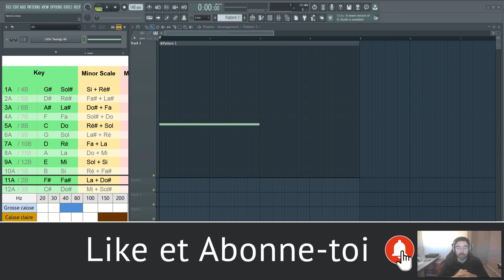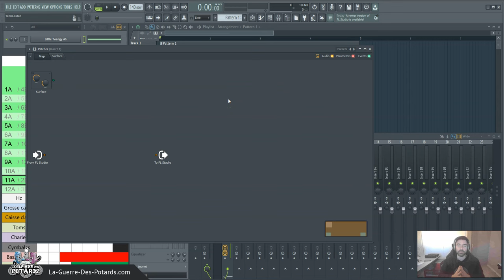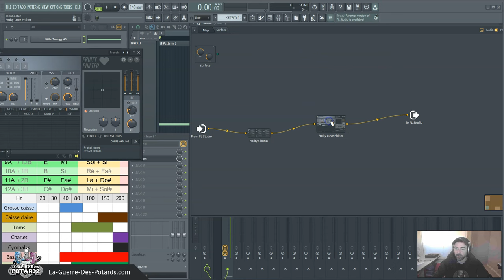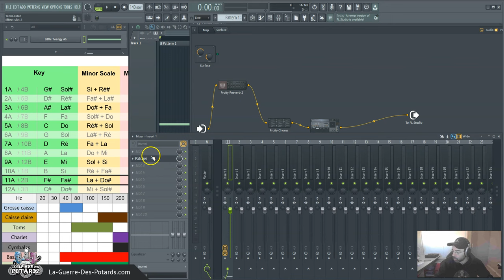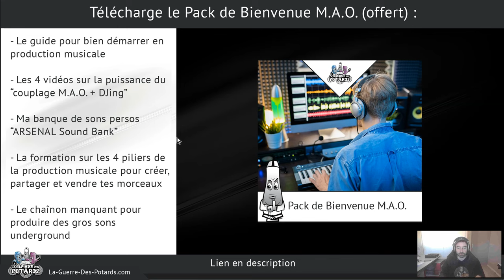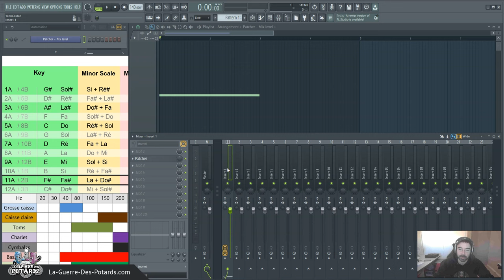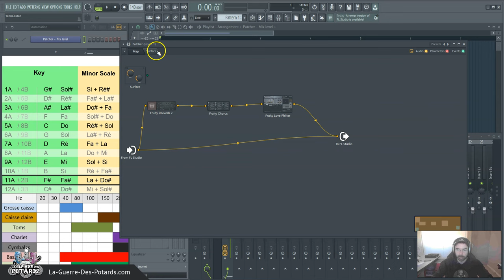TUTORIEL FL STUDIO : LE PATCHER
↓ ↓ ↓ ↓ PLUS D'INFOS CI-DESSOUS : ↓ ↓ ↓ ↓

Dans cette vidéo, je te partage un moyen efficace de décupler tes possibilités en termes de traitements audio grâce au patches...

Tu vas voir comment ne plus être limité par le rack d'effets de base du mixer de FL Studio...

Comment appliquer un réglage macro à plusieurs effets facilement...

Et comment faire du traitement parallèle en quelques clics !

Yann